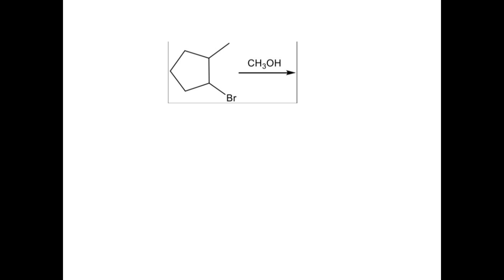8. What are the possible products of the following reaction? CH3OH Br OCH3 OCH3 2 3 A) 1 only B) 1a…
8. What are the possible products of the following reaction? CH3OH Br OCH3 OCH3 2 3 A) 1 only B) 1and 2 C) 2 and 3 D) 1and 3